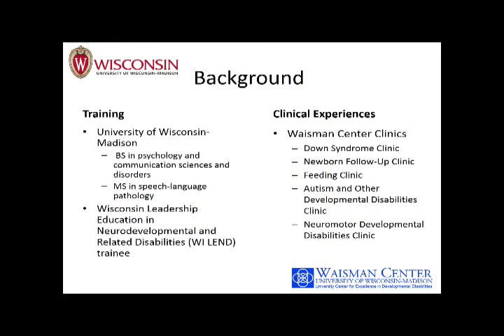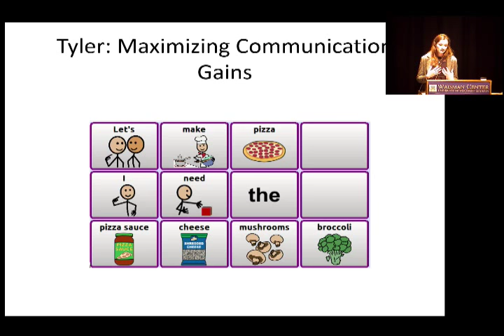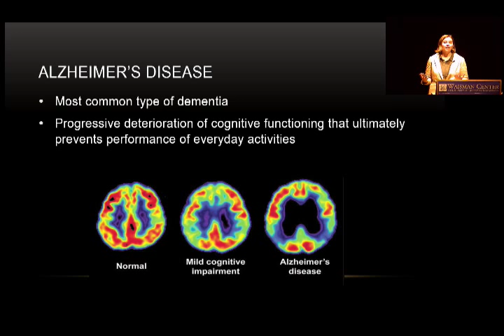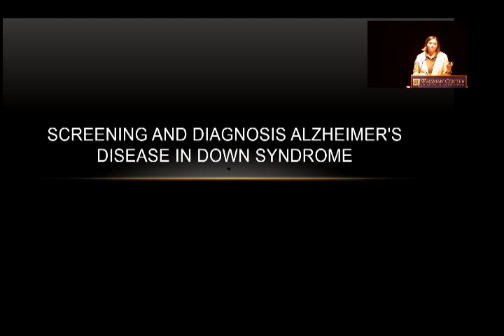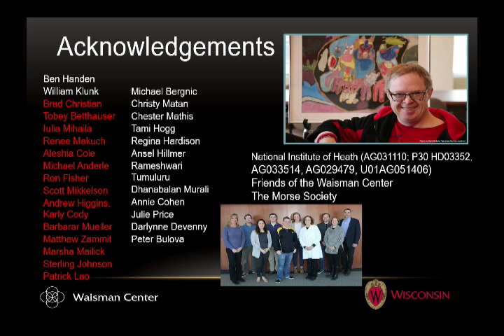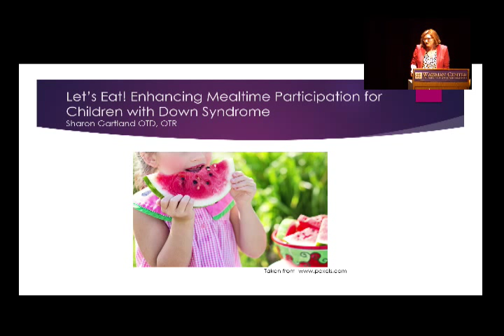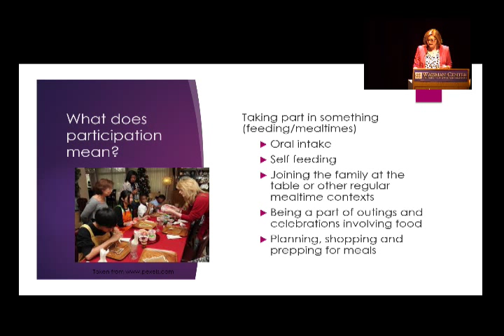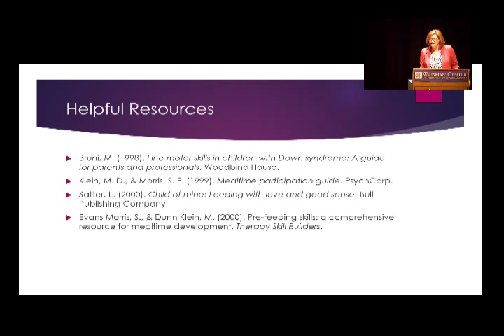2018 Day with the Experts Down Syndrome